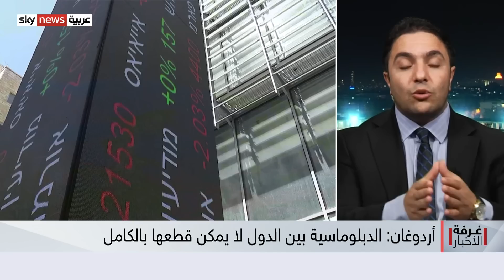تركيا.. رسائل ود للمنطقة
تركيا تقلب بوصلتها ... فبين عداء في العلن ومصالح في الخفاء تبدلت وجهتُها على ما يبدو ..
الاتفاق بحسب تل أبيب جاء تتويجاً لتفاهمات عميقة حول كل القضايا محل الخلاف مع أنقرة.
واليوم، أردوغان نفسه يخطب ود القاهرة ودمشق.. ويؤكد الحاجةَ إلى عودة العلاقات إلى طبيعتها مع القاهرة، في أسرع وقت ممكن.. ويدعو إلى ضرورةِ الإقدام على خُطواتٍ متقدمة مع دمشق...مشيراً إلى عدم استبعاد الحوار والدبلوماسية بين الدول...
ما السر وراء هذا التحول المفاجئ؟